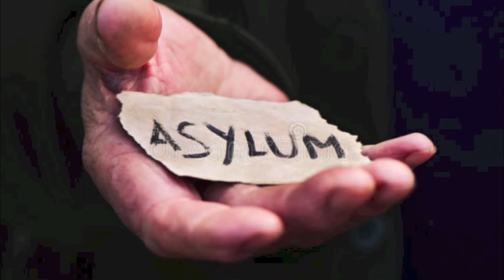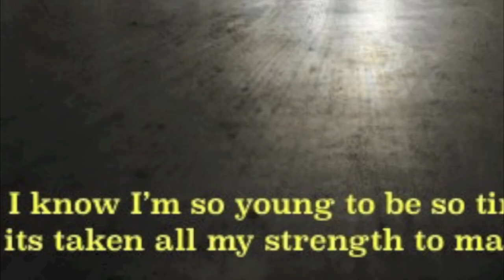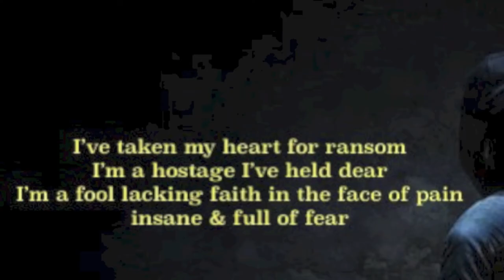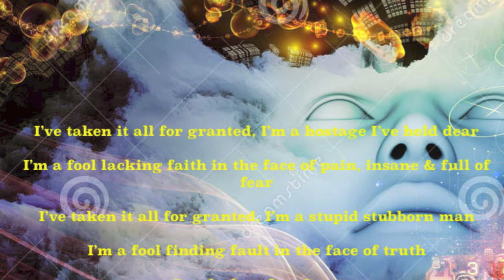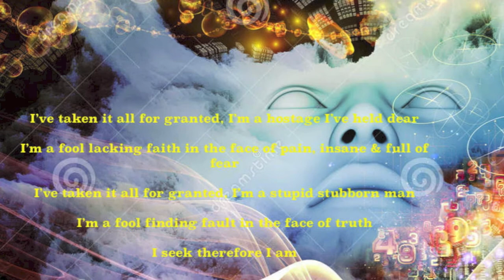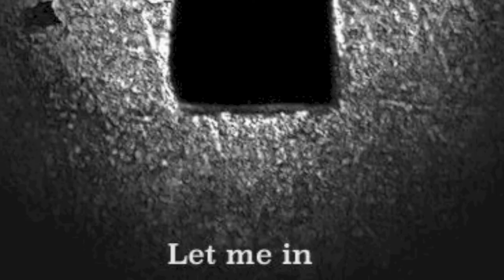"Suite Asylum" by: mankRAGE: Johnny Thunder Evans, Dave Lank, Darren Mickler, Paul Tobias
Very few bands, in a lifetime, can do what this group of musicians did. David, Darren, Johnny & Paul had a chemistry that was next to none...
This tune has never been heard and the only recording of it was done by gg evans, on a Tascam 488, at mank RAGE rehearsal room, in NoHo, CA.. it is 8 track LIVE, and outside of 1 vocal track, no overdubs... these guys were amazing!

mank RAGE is (in alphabetical order):
Johnny Thunder Evans - drums
Dave Lank - vocals & lyrics
Darren Mickler - bass
Paul Tobias - guitar

recording & video by: gg evans
mix & mastered by johnny thunder evans & gg evans